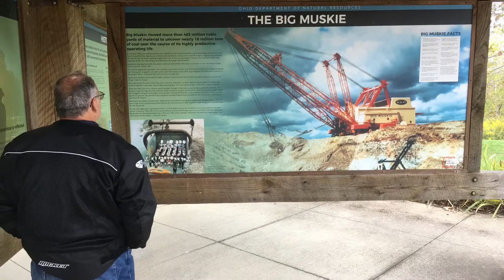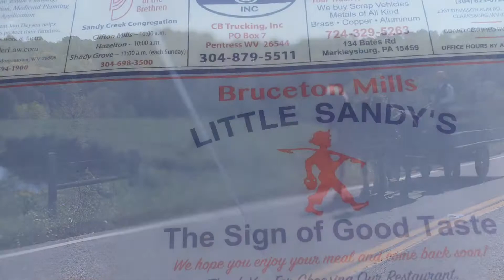October Ohio Trip 2020